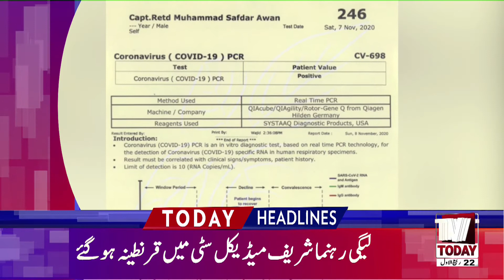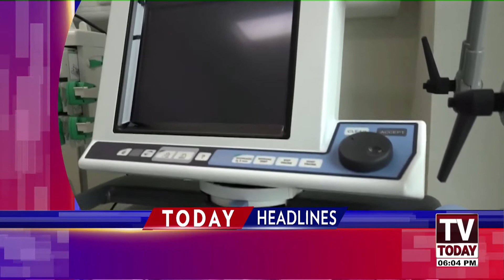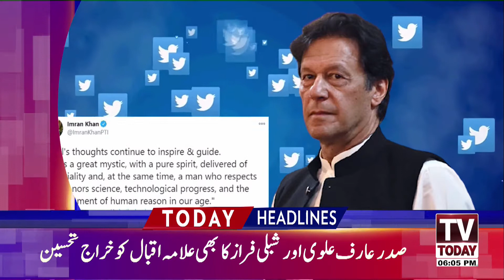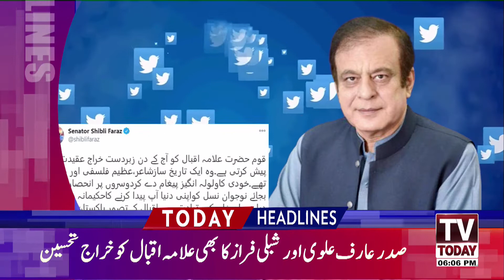06:00 PM | LATEST NEWS HEADLINES | 09 NOVEMBER 2020 | TV TODAY